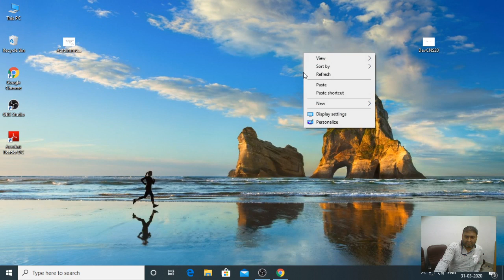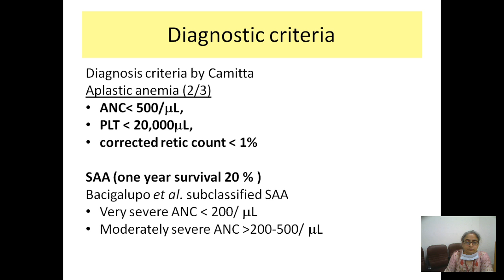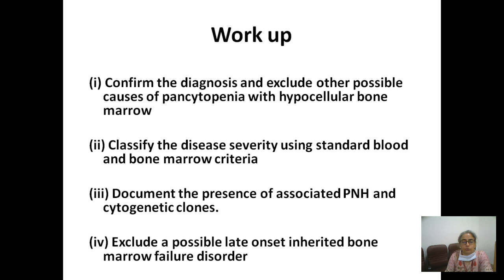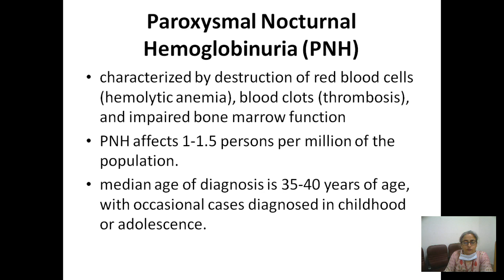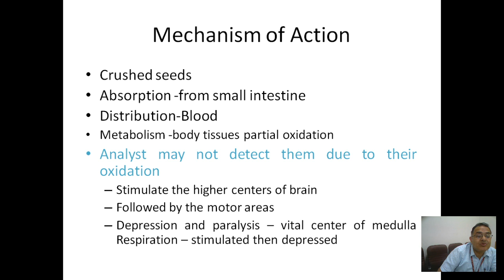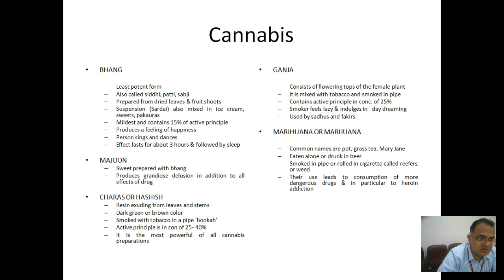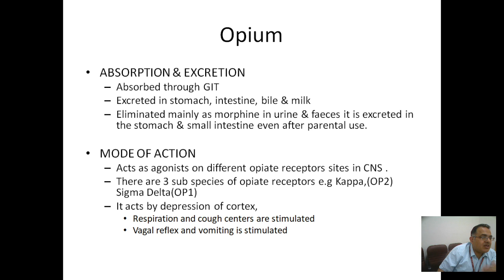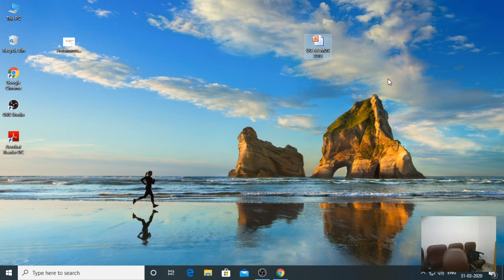Lecture Theatre -2